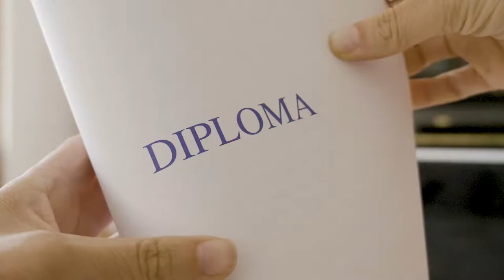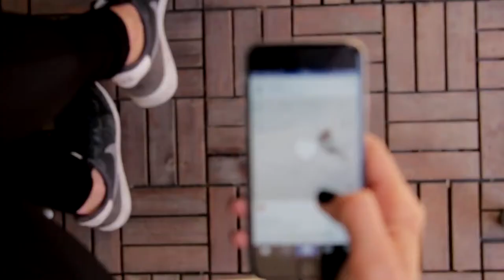WHAT IS INDUSTRIAL EDUCATION? | Nariman Moustafa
Why do we trust dehumanizing institutions 🏫🏦🏫 with our education more than we trust ourselves? How has the global industrial education system 👨‍🎓🏢⛓ disempowered us?

SelfDirectedEducation (SDE) advocate and educator, Nariman Moustafa, gives us a stark picture of what "education" has come to mean. When we understand how this system has trapped us, we can begin to reclaim the real meaning of education. 🙌💪

Nariman is a social innovation consultant and visionary educator based in Cairo, Egypt. She is the founder of Mesahat -Self-Directed Education, the Egyptian network for SDE. She works with INJAZ Egypt | إنجاز مصر, Cairo Institute of Liberal Arts and Sciences, YES! Jams, and Agile Learning Centers.

So can YOU do?

Join the SDE movement

EDiT | Sierra Allen